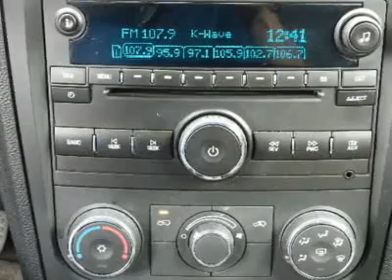2010 CHEVROLET HHR Costa Mesa, CA A572687R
2010 CHEVROLET HHR Costa Mesa, CA
Stock
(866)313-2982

Connell Chevrolet
2828 Harbor Blvd

CLEAN, COMPACT AND GOOD FUEL ECONOMY.  EASY TO MANEUVER AROUND TOWN OR IN HEAVY TRAFFIC.  (Prior Rental Vehicle).